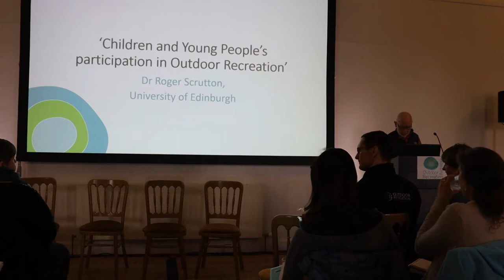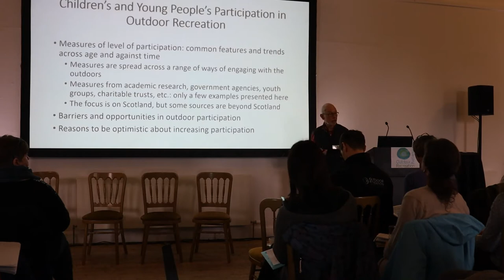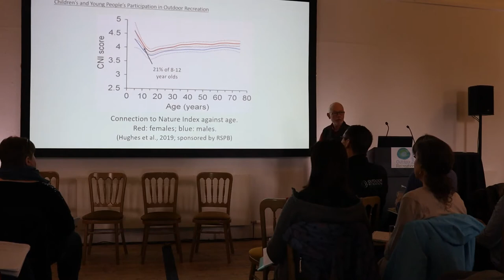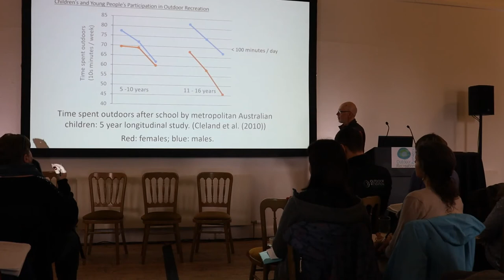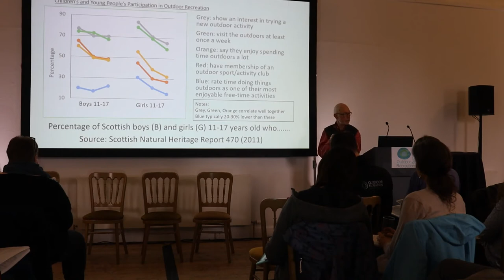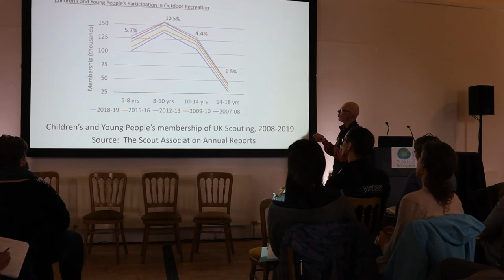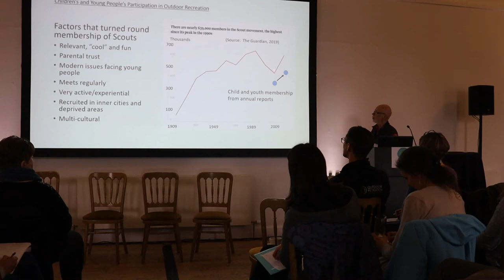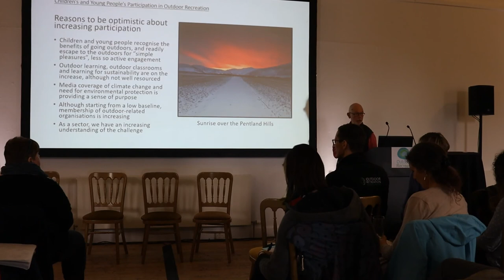Engaging Children and Young People with Nature and the Outdoors Conference: Dr Roger Scrutton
A presentation by Dr Roger Scrutton, University of Edinburgh recorded during the Outdoor Recreation Network (ORN) 'Engaging Children and Young People with Nature and the Outdoors' Conference (March 2020). For more information on ORN and details of upcoming events check out the